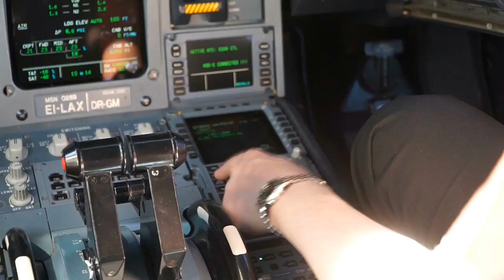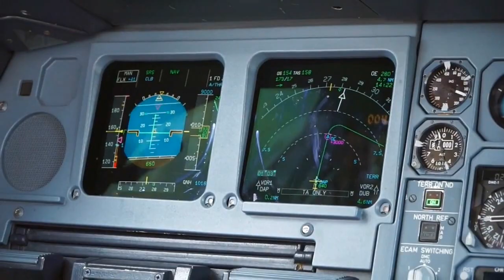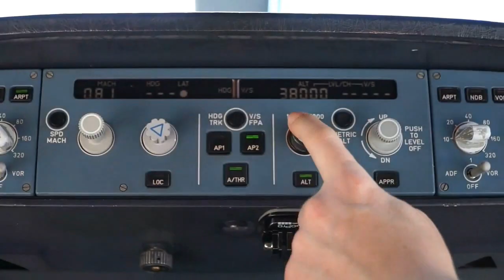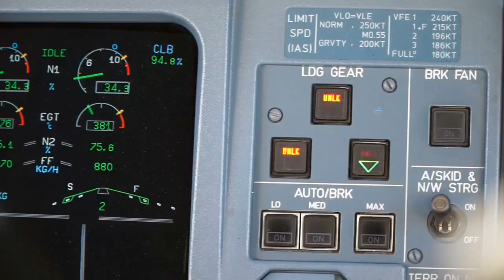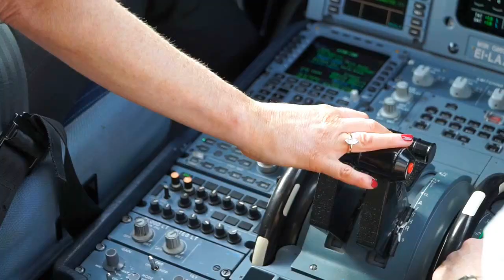Disco Modern rock. Скрябiн - Не думай про завтра. Girl drive travel nostalgia remix